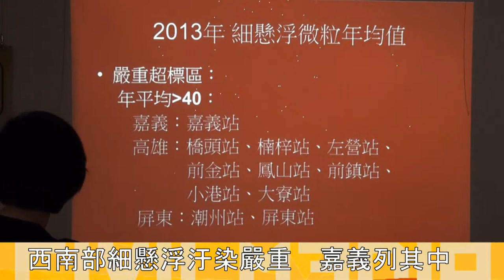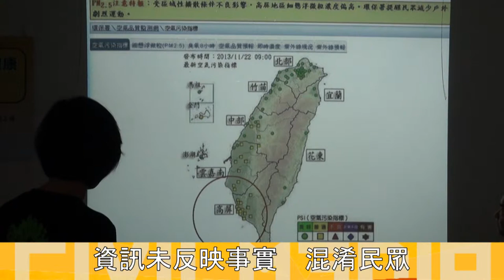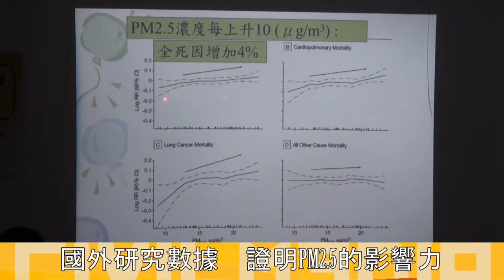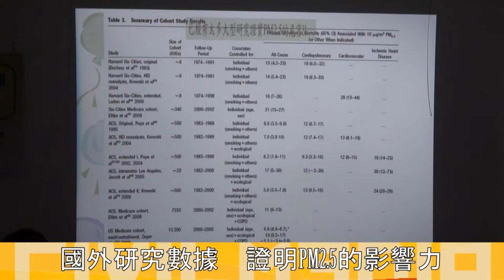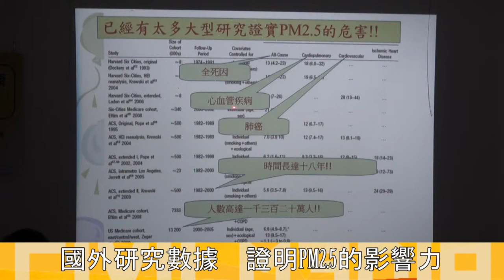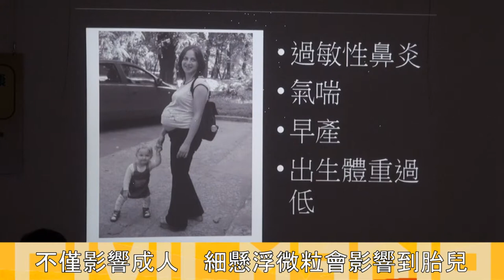PM2 5座談會上